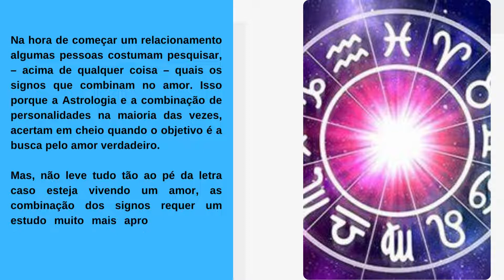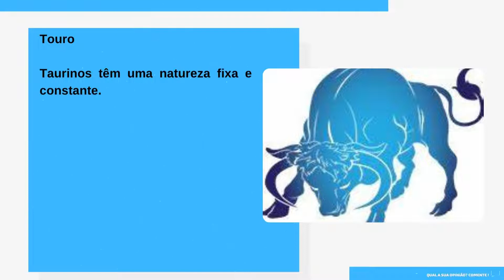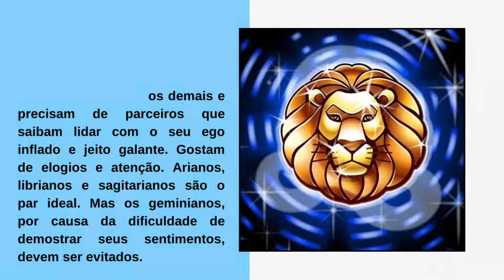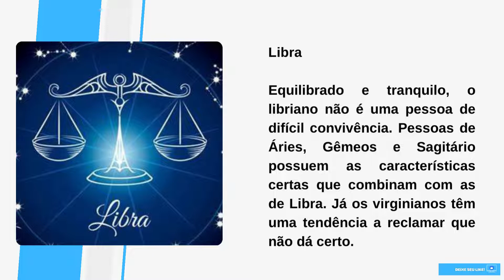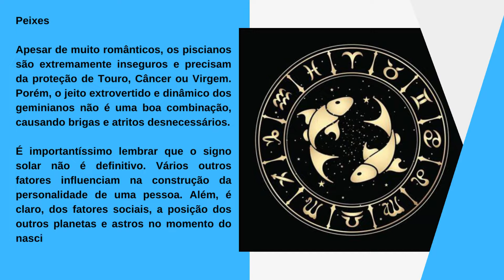[Novo] Quais são os signos que mais combinam no amor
Veja quais são os signos que mais combinam no amor
Na hora de começar um relacionamento algumas pessoas costumam pesquisar, – acima de qualquer coisa – quais os signos que combinam no amor. Isso porque a Astrologia e a combinação de personalidades na maioria das vezes, acertam em cheio quando o objetivo é a busca pelo amor verdadeiro.

Mas, não leve tudo tão ao pé da letra caso esteja vivendo um amor, as combinação dos signos requer um estudo muito mais aprofundado para poder dizer com clareza se o casal tem sinergia ou não.

Esta listagem básica que colocamos aqui é somente um panorama superficial levando em consideração o signo solar dos envolvidos. Por isso, se você quer algo muito mais profundo e detalhado, somente um especialista poderá te informar por meio da Sinastria Amorosa, ou algum estudo mais detalhado sobre o perfil de ambos, qual a verdadeira chance do relacionamento dar certo.

Áries

Por causa do seu jeito conquistador e metido a Don Juan, o ariano se dará muito bem com pessoas de Leão, Sagitário e, por vezes, Touro. Mas não há uma boa combinação com os cancerianos, pois eles não gostam desse jogo.

Touro

Taurinos têm uma natureza fixa e constante. São muito sensuais e adoram uma boa conquista. No entanto, não gostam – e não aceitam – lidar com pessoas muito inconstantes. Por isso, Peixes, Escorpião e Virgem são complementos que dão muito certo. Já os geminianos não são recomendados, já que são muito oscilantes e fechados quanto a seus sentimentos.

Gêmeos
As pessoas de Gêmeos são pessoas comunicativas e impulsivas e gostam de viver tudo o que a vida oferece. Companheiros de Áries, Leão e Escorpião são os mais indicados para compartilhar essas aventuras. Já o jeito cauteloso e preservado dos cancerianos deve ser evitado.

Câncer

Emoção é a palavra que define as pessoas de Câncer. Românticos e sensíveis, encontram nos piscianos e capricornianos o equilíbrio que precisam. Já o leonino, com o seu jeito expansivo e até meio egoísta, não pode ser um bom companheiro para cancerianos.

Leão

Leoninos precisam sempre saber que são correspondidos no amor. São vaidosos demais e precisam de parceiros que saibam lidar com o seu ego inflado e jeito galante. Gostam de elogios e atenção. Arianos, librianos e sagitarianos são o par ideal. Mas os geminianos, por causa da dificuldade de demostrar seus sentimentos, devem ser evitados.

Virgem

Virginianos são sistemáticos, cautelosos e amorosos. Por isso, precisam de parcerias com pessoas capazes de entendê-los e acompanhá-los. Capricórnio, Peixes e Touro são signos que dão certo com os virginianos. Mas os geminianos não são os mais indicados para essa tarefa.

Libra

Equilibrado e tranquilo, o libriano não é uma pessoa de difícil convivência. Pessoas de Áries, Gêmeos e Sagitário possuem as características certas que combinam com as de Libra. Já os virginianos têm uma tendência a reclamar que não dá certo.

Escorpião

As pessoas de Escorpião são extremamente misteriosas que instigam os outros. Piscianos, cancerianos e taurinos podem formar excelentes combinações. Já os arianos são neuróticos demais para viver com uma pessoa que esbanja sensualidade e possui o pavio curto.

Sagitário

Quando falamos de aventura e animação, estamos falando do signo de Sagitário. Eles odeiam rotina e os parceiros de Aquário e Leão podem acompanhá-los nessa agitação. Mas os cancerianos são organizados demais para um relacionamento assim.

Capricórnio

Os capricornianos normalmente são mais maduros e sérios do que as pessoas dos outros signos. Eles precisam de cancerianos, taurinos e virginianos que os entendam. Já os arianos são agitados e animados demais para viver com alguém de Capricórnio.

Aquário

Por serem pessoas indecisas e não gostarem de pressão nas suas vidas, aquarianos se dão melhor com companheiros de Áries, Gêmeos e Sagitário, que sabem o que querem e sempre mantêm a calma. Porém, podem acabar tendo conflitos com as pessoas de escorpião, câncer e capricórnio.

Peixes

Apesar de muito românticos, os piscianos são extremamente inseguros e precisam da proteção de Touro, Câncer ou Virgem. Porém, o jeito extrovertido e dinâmico dos geminianos não é uma boa combinação, causando brigas e atritos desnecessários.

É importantíssimo lembrar que o signo solar não é definitivo. Vários outros fatores influenciam na construção da personalidade de uma pessoa. Além, é claro, dos fatores sociais, a posição dos outros planetas e astros no momento do nascimento influenciam a personalidade tanto quanto – ou mais – a regência solar.